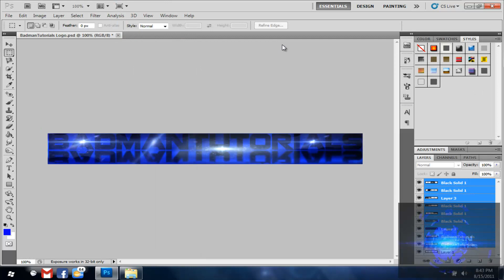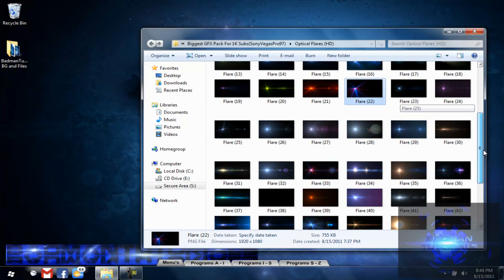☢How To add flares with Photoshop☢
In this video I show you how to add flares to pictures in photoshop.